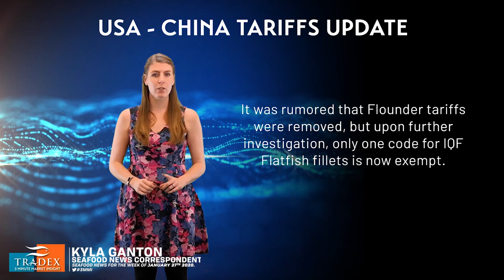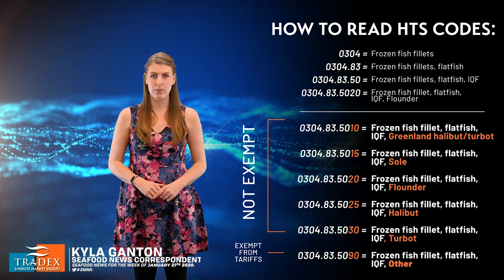3MMI - 2020 Forecast & Predictions - Atlantic & Pacific Cod, Pollock; Flounder Tariff Clarification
--- As we enter the new decade, the seafood market has hit it's annual winter-peak in pricing before new inventory comes in. Kicking things off with both Cod markets and our prediction is that raw materials prices for Pacific and Atlantic Cod will continue to rise. Alaska Pollock had a steady year harvesting over 1.5 million metric tonnes again and preliminary catch totals for Russia Pollock are for just over 1.5 millions metric tonnes as well.